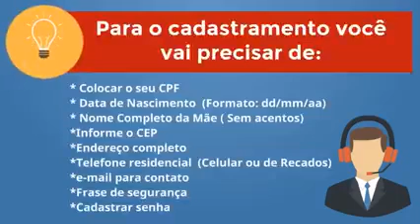ALEXANDRE ROMÃO - Papo Sol #025